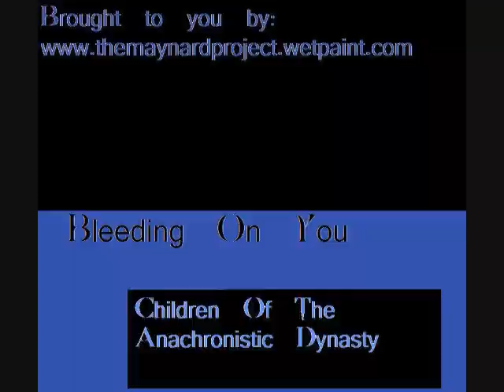Bleeding On You (Dog House Version)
Children of the Anachronistic Dynasty's Bleeding On You. On the album Fingernails. See aforementioned site if you're interested in downloading.